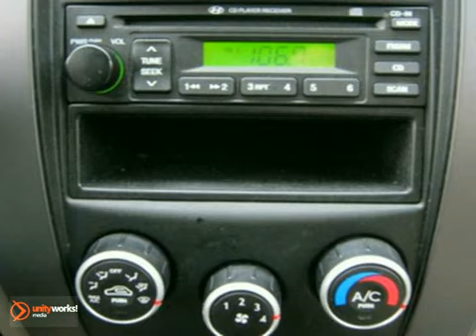2007 Hyundai Tucson C38153A in Fredericksburg Washington - SOLD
SOLD - If you are looking for real value on a great used car, Radley Chevrolet invites you to come in and test drive this 2007 Hyundai Tucson, stock# C38153A. We are conveniently located near Fredericksburg Washington DC, VA and known for our great selection, reliability and quality. Come take a look at this 2007 Hyundai Tucson today.

Radley Chevrolet
3670 Jefferson David Hwy
Fredericksburg Washington DC VA, 22408

Radley Chevrolet is the spot for new Chevrolet cars, hybrids and Chevrolet SUVs for the greater Fredericksburg, VA area. For years, Radley Chevrolet has been the Chevrolet auto dealership of choice, serving surrounding communities like Washington DC, Baltimore, Woodbridge, Warrenton, Stafford, Dale City, and Richmond. Stop in and let us help you find the perfect New, Used, or Certified Pre-Owned Vehicle for you!

The Radley Auto Group has two locations in Fredericksburg. We inventory new Cadillac's, new Chevrolet's, and over 150 pre-owned vehicles. Talk about MPG! Your lucky day! Be the talk of the town when you roll down the street in this gas-saving 2007 Hyundai Tucson. A great gas saver with a surprising amount of room for its size! Save some money and still have room to haul your things! We utilize the same internet websites to price our inventory against our competition. We focus on pricing our vehicles so you will able to enjoy the purchase experience and eliminate the negotiating.